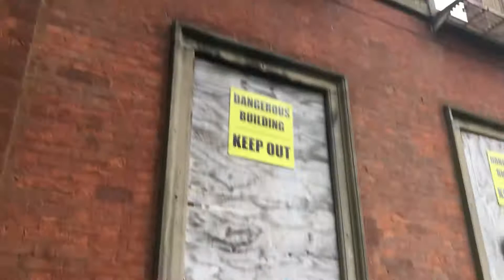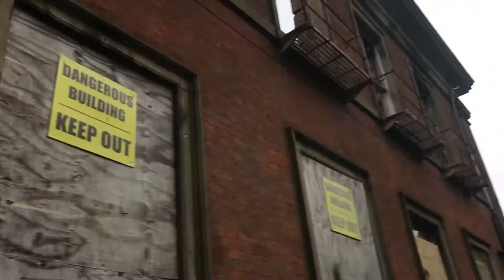Old Manor House in Blackburn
When I was young I went in side this old Manor House it add big open fire places big bay windows big sweeping staircase and vaulted cellars ornate plaster ceilings and wood panels throughout